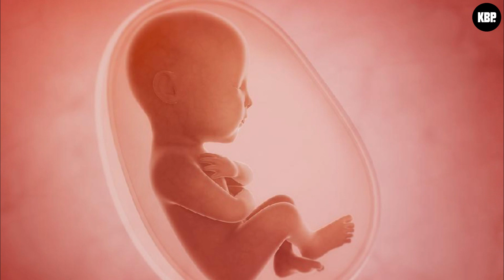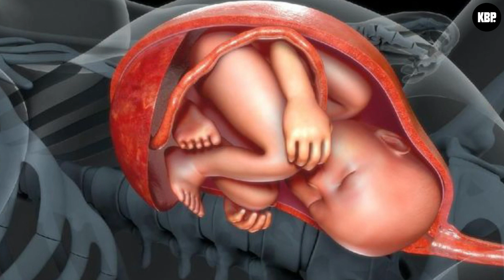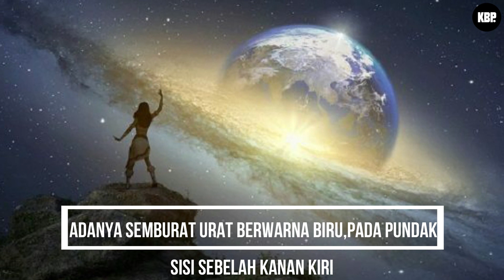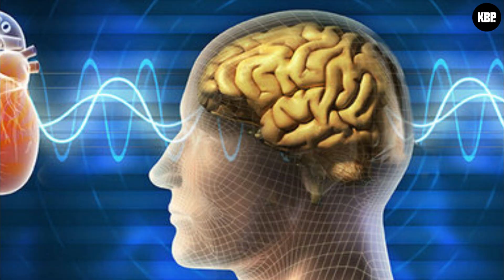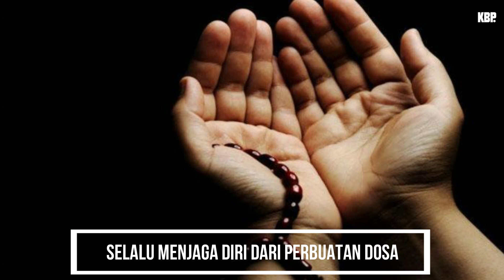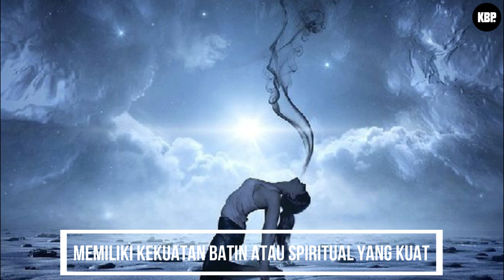Tanpa Perlu Belajar ‼️ Orang Ini Sudah Memiliki Ilmu Laduni Sunan Kalijaga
Selamat datang di channel Ki Bagus Purwas, channel ini resmi milik Ki Bagus Purwas yang bergerak dibidang supranatural, pengijazahan ilmu hikmah dan pengobatan non medis, pemaharan azimat, produk spiritual, pengisian khodam, dsb.

Salam Spiritual

weton ilmu laduni sunan kalijaga
10 weton ilmu laduni sunan kalijaga
10 ciri weton ilmu laduni
10 ciri weton laduni sunan kalijaga
sunan kalijaga
sunan bonang
sunan ampel
sunan giri
sunan gresik
sunan kudus
sunan gunung jati
sunan drajat
sunan muria